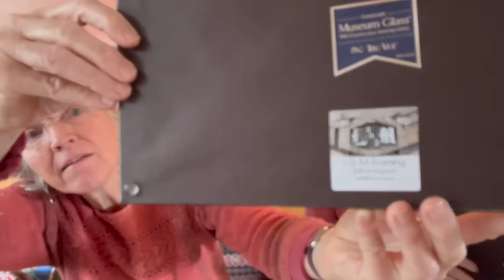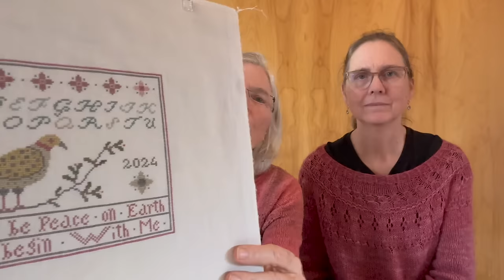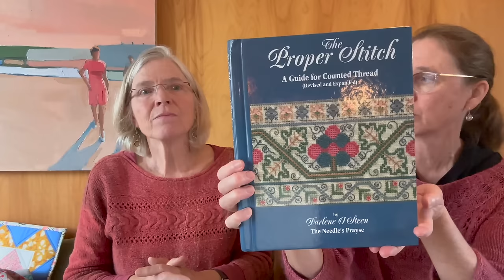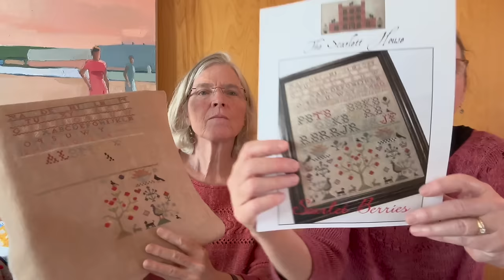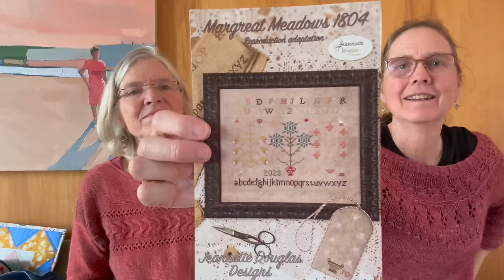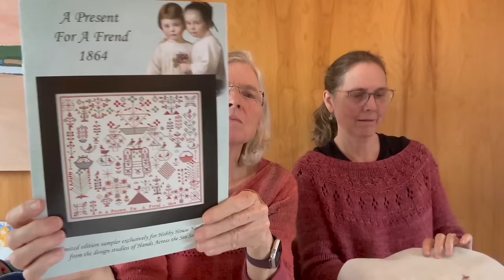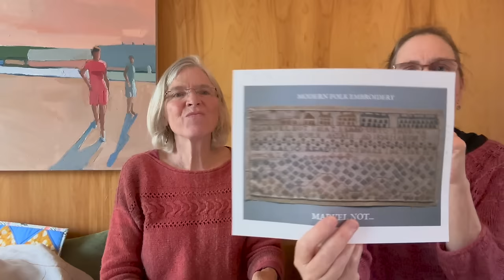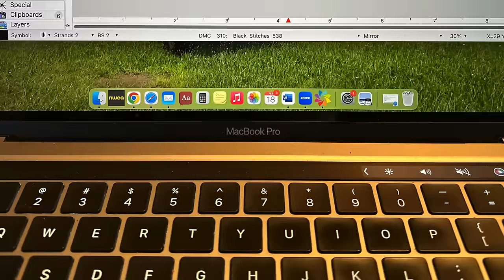FlossTube #45: A Flock of Finishes (3/7/24)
Need to Update
Welcome to Episode 45 of the Curious Crafters FlossTube. We're two sisters who love handcrafting -- cross stitch, knitting, sewing, and quilting -- and figuring things out!

In this episode Anna and I discuss what we’re wearing, show off a variety of fully finished & finished pieces, share our WIPS, plans, and shared supplies, and end with our thumbs up. Along the way there is some chit-chat and a toast. Ready? Let's Go! --Carolyn

Mentions
Becky of @beckyshouseofsewing
L & M Framing
Coons Stained Glass on Etsy -- wood stands
Signed & Numbered on Etsy -- frames

Toast
Toasting Becky -- her creativity, humor, and zest to figure things out.

FFOs
Frederick by Carriage House Samplings (Carolyn)
Fredericka by Carriage House Samplings (Anna)
Pretty Bird by The Artsy Housewife

Finishes
Peace on Earth designed by La-D-Da (Carolyn)
Pennsylvania Dutch Marking Sampler designed by Carolyn (Carolyn)
Anker's Jacket designed by PetiteKnit (Carolyn)

WIPs
Scarlet Berries by The Scarlett House (Anna)
Fruits of Plenty by Modern Folk Embroidery (Carolyn)
Margreat Meadow 1804 by Jeannette Douglas Designs (Anna)
The Houses of Hawk Run Hollow by Carriage House Samplings (Carolyn)
A Present for a Frend 1862 by Hands Across the Sea Samplers (Anna)

0:00 Welcome to Episode 45
15:02 A Toast
21:25 What We're Wearing
24:50 FFOs
35:13 Finishes
48:07 WIPS
1:10:17 Plans
1:13:47 Shared Supplies
1:16:17 Thumbs Up

Until next time, Happy Crafting & Stay Curious!